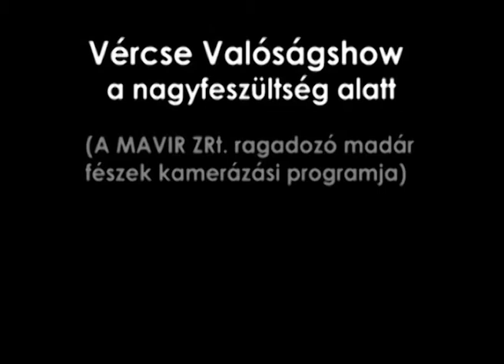MAVIR Ragadozómadár-fészek megfigyelés IX.